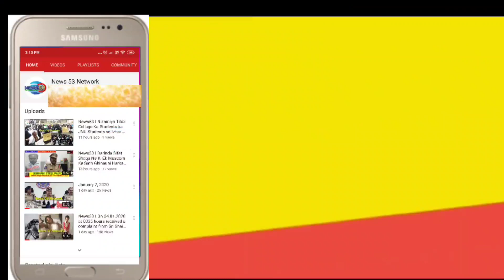News53 🖊️ SSC EXAM KE BAGAIR HI STUDENTS KO PROMOTE KARNE PAR AAJ HYDERABAD SHAER KE SSC STUDENTS N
SSC EXAM KE BAGAIR HI STUDENTS KO PROMOTE KARNE PAR AAJ HYDERABAD SHAER KE SSC STUDENTS NE TELANGANA CM SRI. KCR SAHAB KA SHUKRIYA AADA KIYA| HYDERABAD|TELANGANA|